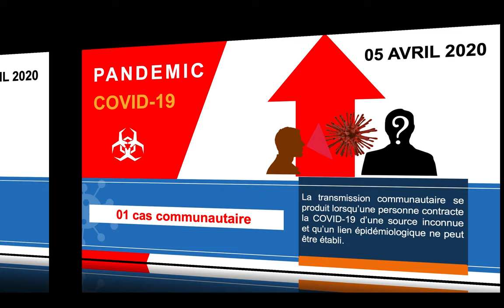COVID-19 : COMMUNIQUE 05 AVRIL 2020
Ce dimanche 5 avril, le ministre Abdoulaye Diouf Sarr a déclaré que sur 92 tests effectués, 3 sont revenus positifs.